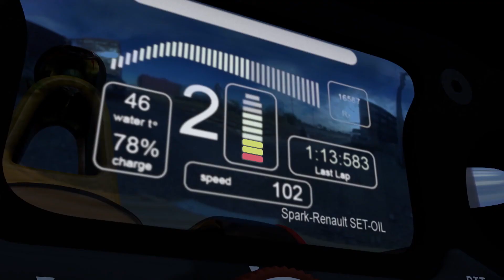BerlinePrix – Everything starts in Leipzig [Schaeffler]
The FIA Formula E is being presented in the surrounding of the Electric Transport Forum at Leipzig. ABT Schaeffler Audi Sport driver Daniel Abt drove some demo laps to give the assembled politicians a special impression of a electrifying future.